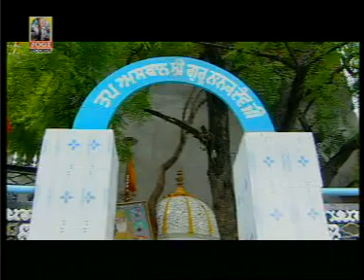Bhog Lakh Data Peer Da | Sohan Lal Saini, Sukhwinder Rana | Punjabi Sufiana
Album- Peeran Diyan Aartiyan
Song - Bhog Lakh Data Peer Da
Music Director- Tara Sidhu
Singer - Sohan Lal Saini, Sukhwinder Rana, Paramjit Sodhi, Jatinder Goldy